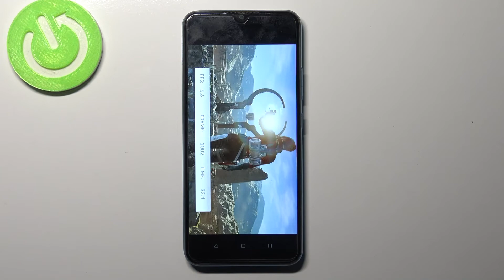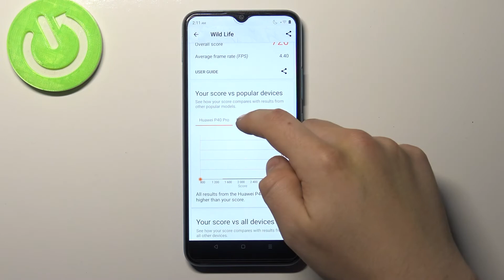Benchmark 3DMark Wild Life Extreme Realme C25Y – Checkup Performance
In the presented video guide, we show you how to easily check the performance of Realme C25Y. If you wish to find out how fast and how efficient is Realme C25Y, check out the uploaded tutorial and use 3DMark Wild Life Extreme Benchmark to check out the high performance and verify the possibilities of the Realme C25Y. Let’s follow the attached video and download super games that need high performance to play on them amazingly comfy. Visit our HardReset.info and find out more benchmark videos and compare devices successfully.

How to use 3DMark Wild Life Extreme Benchmark Realme C25Y? How to activate Benchmark 3DMark Wild Life Extreme? How to activate the 3DMark Wild Life Extreme Benchmark in Realme C25Y? How to test Realme C25Y? How to check Performance of Realme C25Y?

PLATFORM OS Android 11, Realme UI R
  eMMC 5.1

How many points scores Unisoc T610 in the 3DMark Wild Life Extreme benchmark? How many points scores device with 4GB in the 3DMark Wild Life Extreme benchmark? How many points scores Realme C25Y in the 3DMark Wild Life Extreme benchmark?

Realme C25Y, Unisoc T610, 4 GB RAM, speed, to, check, fast, settings, quality, top, performance, fps, how , 3DMark Wild Life Extreme